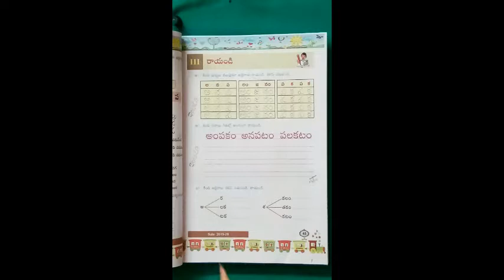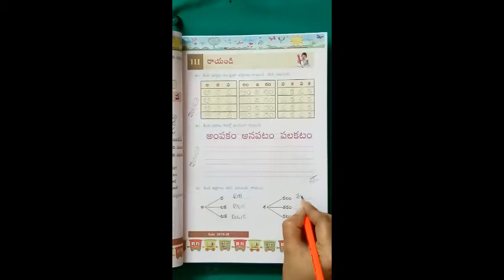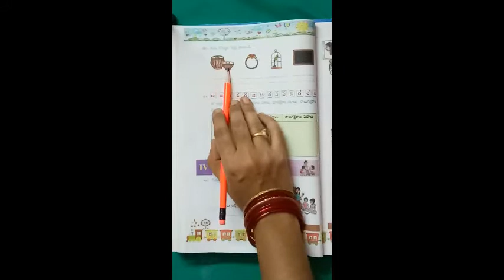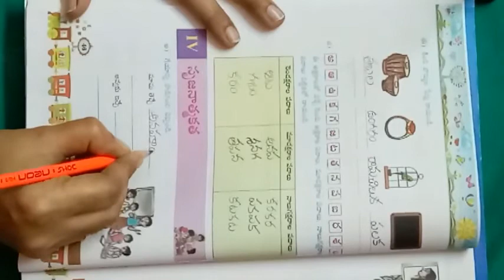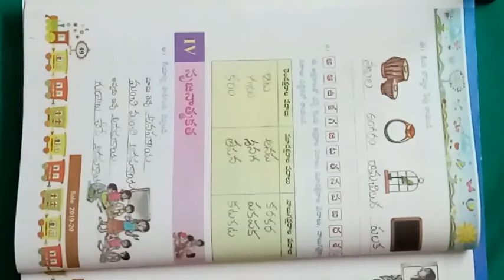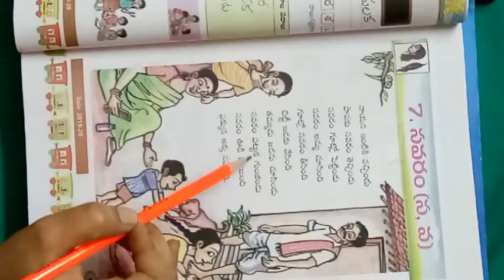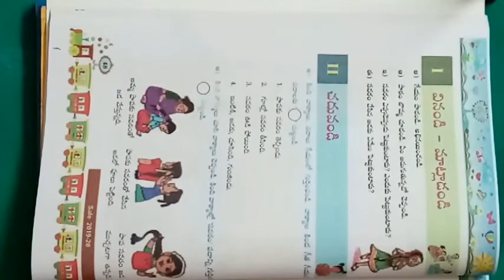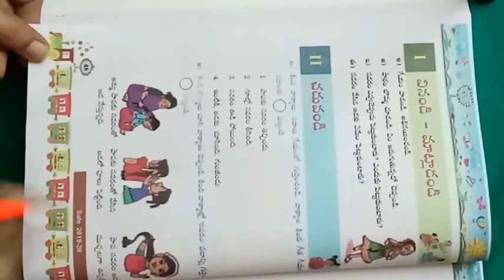1వ తరగతి తెలుగు సవరం పాఠం&పేజీ సంఖ్య 45